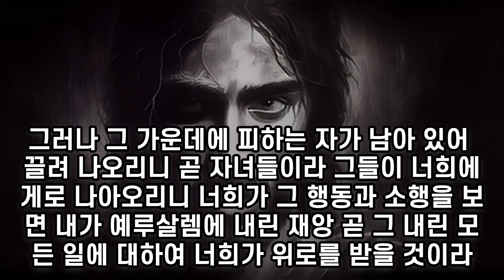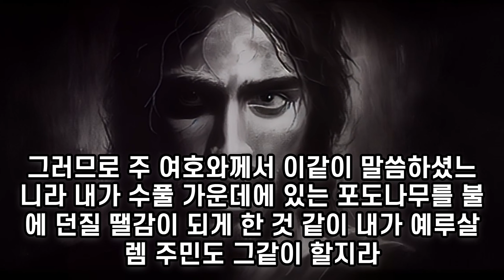✝ 찾기쉬운 성경 에스겔 l 찾기쉬운 에스겔 l 성경듣기 l 성경읽기 l ❤에스겔 11~15장 l Bible👏성경말씀 l 잠자며 듣는 잠언 낭독 l Ezekiel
00:00 에스겔 11장
03:48 에스겔 12장
08:09 에스겔 13장
12:13 에스겔 14장
16:24 에스겔 15장

✝ 잠자며 듣는 성경 🏥🙏
고품격 고품질 성경말씀 편안한 성경듣기 ✝❤❤✝